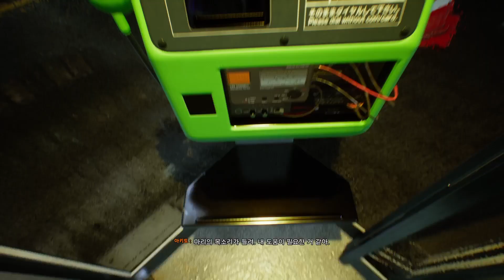Ghostwire: Tokyo 03 2챕터 - 곤경 02